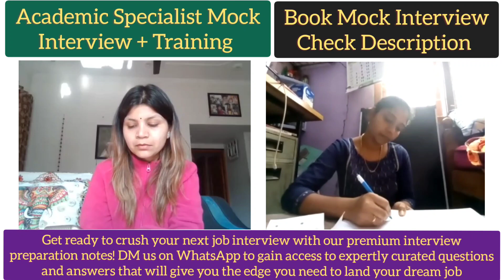Byju's Academic Specialist Interview Math's Teacher Interview Training || Part -1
NAME : Ramya
HR NAME : AYUSHI JUYAL

or,
🟢If U want to give Mock interview session with us, you need to Fill the google form--

byju's academic specialist interview
byju's academic specialist